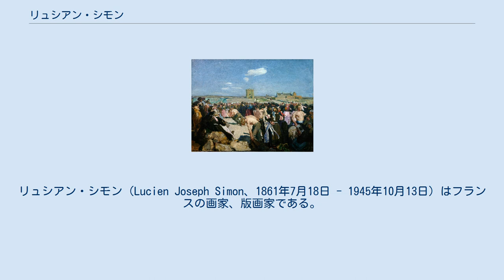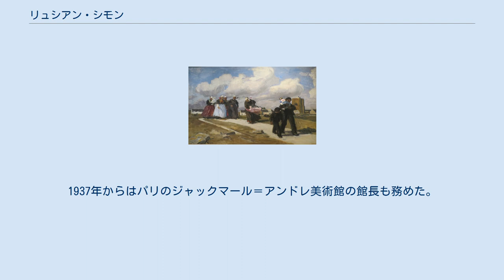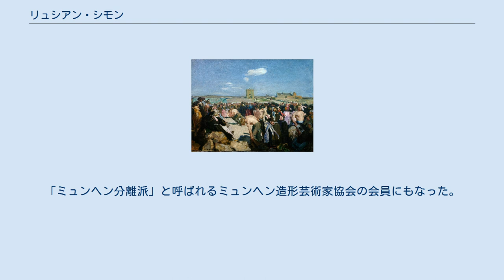リュシアン・シモン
リュシアン・シモン（Lucien Joseph Simon、1861年7月18日 - 1945年10月13日）はフランスの画家、版画家である。
商人や法律家の多い家系で父親は医師であった。
エコール・ポリテクニークに学ぶが、学位を得た後、兵役に就き、そこで画家の ジョルジュ・デュヴァリエール（George Desvallières:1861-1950)と友人となり、美術の道に進むことになった。ジュール・ディディエ（Jules Didier:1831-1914)のスタディオで学び、1881年から1885年の間、私立の美術学校、アカデミー・ジュリアンでトニー＝ロベール・フルーリーやウィリアム・アドルフ・ブグローらに学んだ。 1881年に初めて、フランス芸術家協会の展覧会（サロン・ド・パリ）に出展し、1885年から継続的に出展した。
国民美術協会の展覧会にも出展した。
オランダへ旅し、17世紀のオランダ巨匠、フランス・ハルスの影響を受けた。
1890年に国民美術協会の会員となった。
 1890年に画家、アンドレ・ドーシェの姉で、肖像画家でもあったジャンヌ・ドーシェと結婚した。
ブルターニュ地方のドーシェ家の別荘にしばしば滞在し、ブルターニュ風景を描くようになった。
1901年に夫妻はブルターニュのコンブリ近くに家を買った。
 1895年にポスト印象派の画家、シャルル・コッテと出会い、「バンド・ノワール」（Bande noire または "Nubians"）と呼ばれる暗い色調の絵画を描く画家グループがつくられることになった。
シモン、アンドレ・ドーシェ、ルネ=グザヴィエ・プリネ（René-Xavier Prinet）、エドモン＝フランソワ・アマン＝ジャン（ Edmond Aman-Jean）、エミール＝ルネ・メナール（René Ménard）らがメンバーとされる。
 1902年からカタルニア画家、クラウディオ・カステルッチョらが モンパルナスに開いたグランド・ショミエール芸術学校（Académie de la Grande Chaumière）でスイスの女性画家、ステトラー（Martha Stettler）らと最初の教師となり、共同校長も務めた。
アカデミー・コラロッシでも教え、個人教師も行った。
1923年から1929年の間はフランス国立高等美術学校で教えた。
1937年からはパリのジャックマール＝アンドレ美術館の館長も務めた。
「ミュンヘン分離派」と呼ばれるミュンヘン造形芸術家協会の会員にもなった。
 Anna Seaton-Schmidt: Lucien Simon. In: Art and Progress, Vol. 5, No. 1 (Nov. 1913), S. 3–9, JSTOR:20560993,